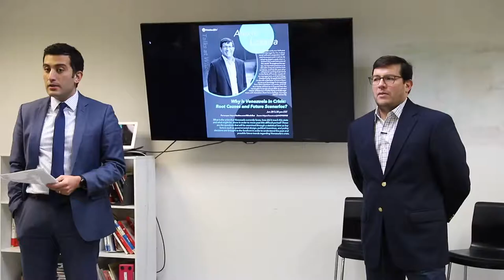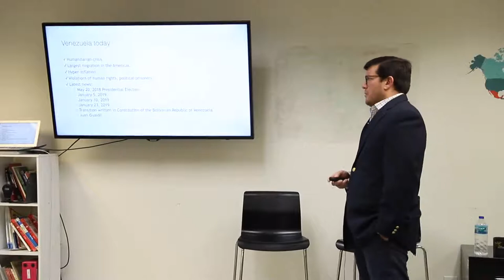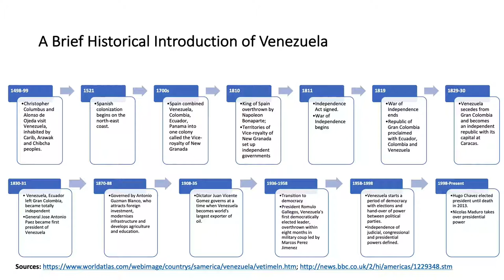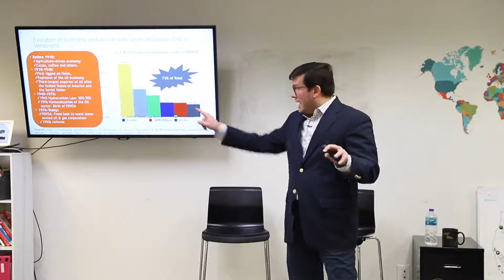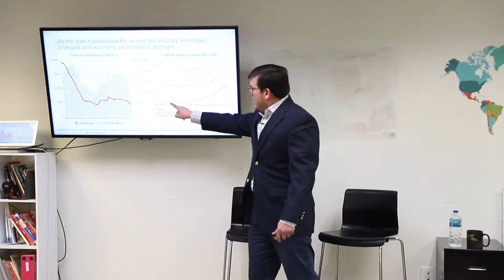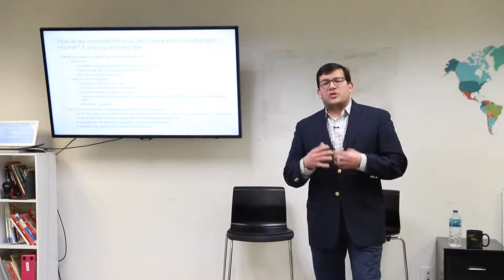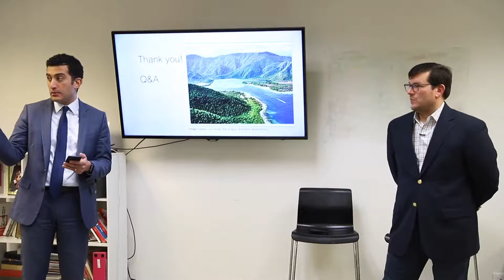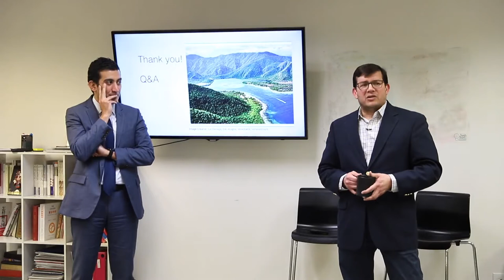Talks at WholeRen: Alexis Lozada